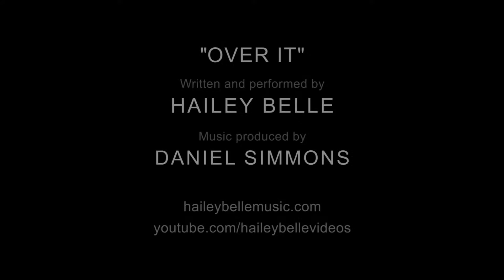Hailey Belle "Over It" 2017 DURANGO Songwriters Expo Ventura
Hailey Belle performing "Over It" on Feb. 16th at the 2017 Durango Songwriters Expo in Ventura, CA. ~~